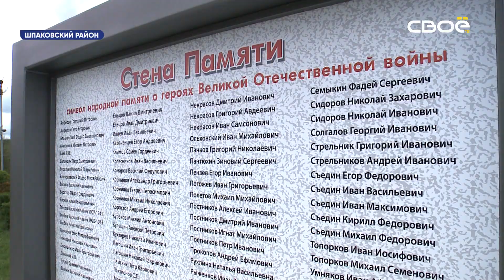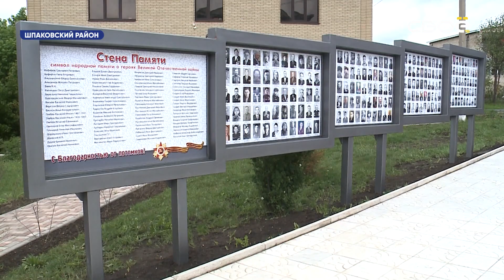В селе Верхнерусском открыли новый мемориальный комплекс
Его посвятили труженикам тыла и детям войны.
Тружениками тыла чаще всего становились женщины и дети. Их не брали на фронт, однако помочь стране и своим солдатам они хотели не меньше остальных. И в скором времени стали обеспечивать передовую всем необходимым: боеприпасами, топливом, продовольствием, обувью, одеждой и многим другим. Вот и новый памятник в Верхнерусском состоит из двух символических фигур: женщина с колосьями и ребенок с серпом. И открыть его решили в знаковую дату - 9го мая. Рядом с новым мемориалом расположилась и отреставрированная стена памяти. Имена и фотографии всех местных жителей, ушедших на войну, в знак благодарности от мирного поколения, собраны здесь, на центральной площади села. В день Великой Победы глава Шпаковского района также посетил и поздравил ветерана войны - Николая Иосифовича Топоркова. К слову, он в Верхнерусском единственный участник войны, который остался в живых. Ветерану вручили ценные подарки, а также прямо к дому доставили живой музыкальный концерт.
"Мы реализовали то поручение, которое дал губернатор Владимиров Владимир Владимирович, и все памятники, которые находятся на территории Шпаковского района они приведены в порядок, обновлены стены памяти. У нас в районе появились два новых мемориальных комплекса, которые посвящены труженикам тыла и детям войны," - сообщил глава Шпаковского района Сергей Гультяев.